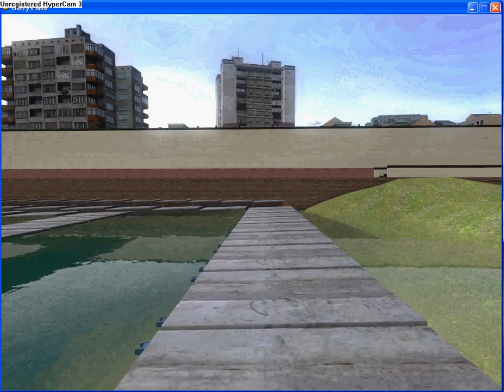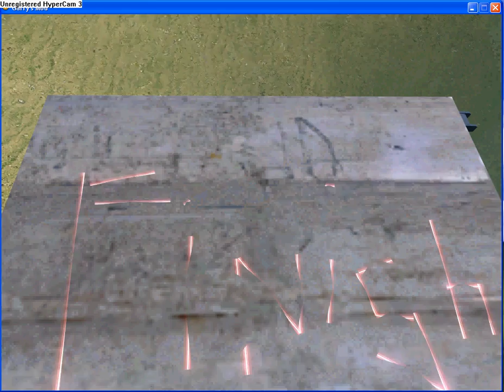Gmod maze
ahhhhh!